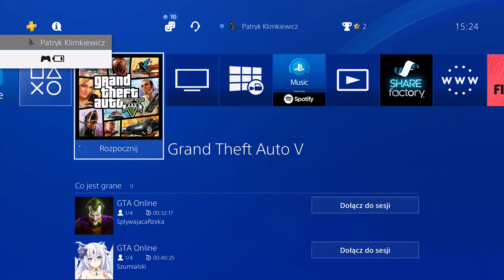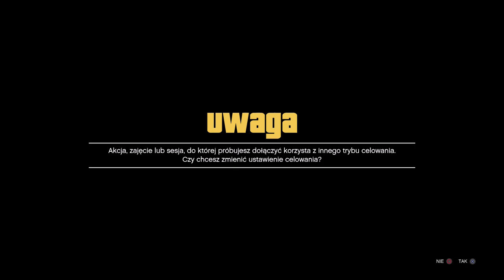*PATCH*WSZYSTKIE POJAZDY OD ZNAJOMEGO